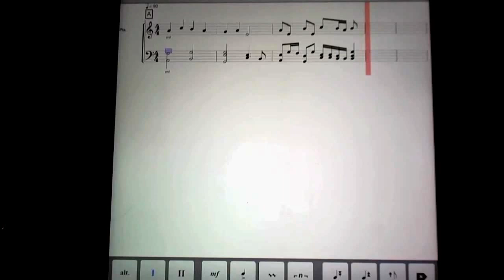Reflow for iPad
Do not understand how to use yet. But music is only able to write iPad.